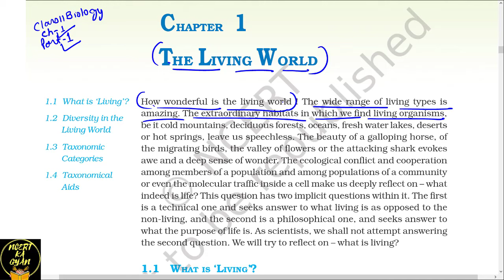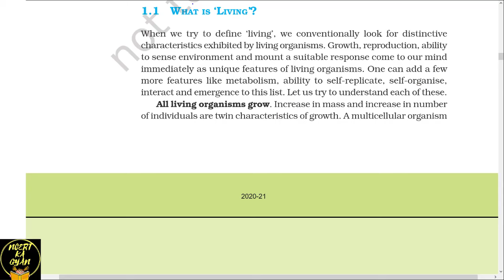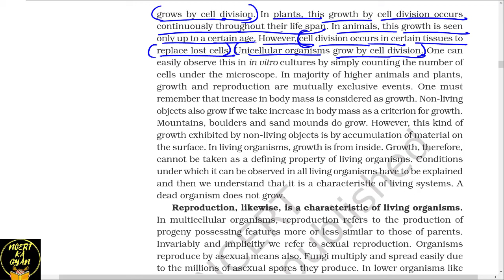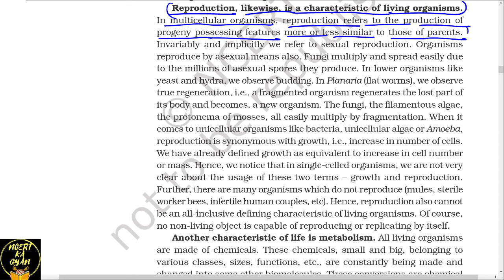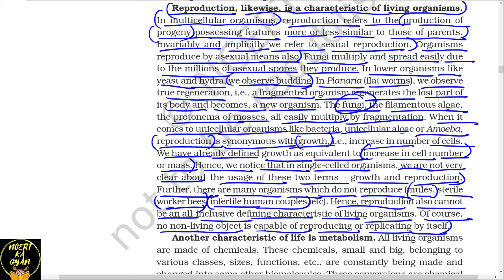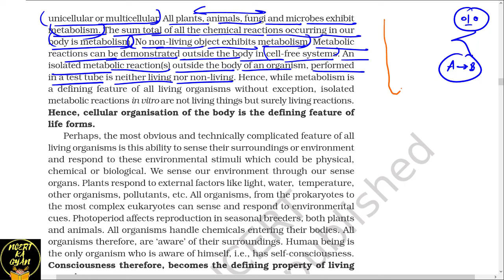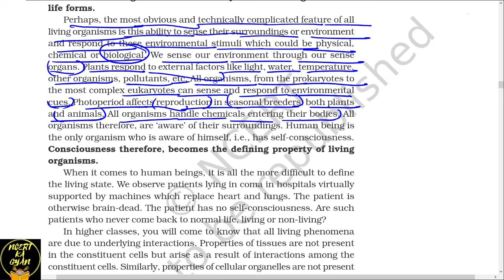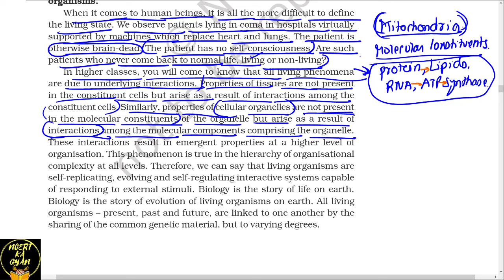THE LIVING WORLD || CHAPTER 1 CLASS 11TH BIOLOGY NCERT || NEET BIOLOGY || PART 1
THE LIVING WORLD || CHAPTER 1 CLASS 11TH BIOLOGY NCERT || NEET BIOLOGY
This video is based on NCERT class 11th biology chapter 1 The Living World,
This video covers the introduction part of this chapter the living world,
Which includes the questions like What is living, What are the features of living organisms, how they are different from non living organisms.